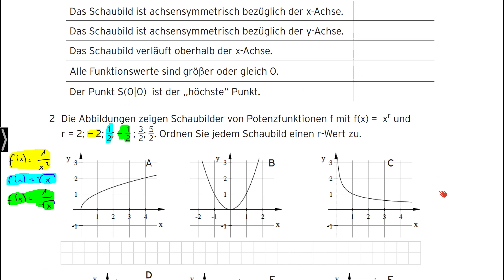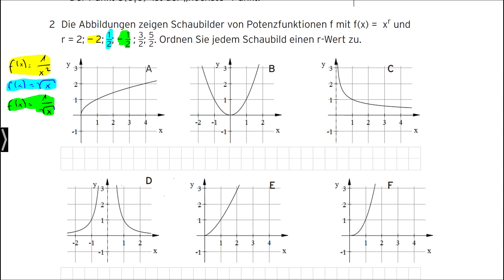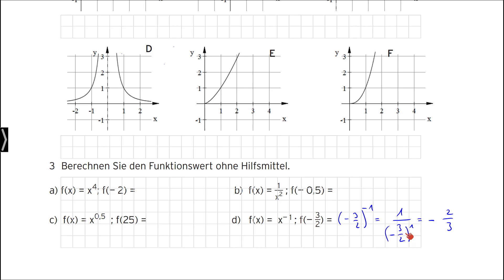Arbeitsheft - Mathematisches Grundgerüst Eingangsklasse BN 1206 - Seite 23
Das zugehörige Arbeitsheft Mathematisches Grundgerüst Eingangsklasse finden Sie unter der Suche: 1206

Aus dem Inhalt:
- Funktionen (Einführung, lineare Funktionen, Potenzfunktionen, Polynomfunktionen, Exponentialfunktionen, Änderungsrate und grafisches Differenzieren)
- Vektorielle Geometrie (Raumanschauung und Koordinatisierung, Maße und Längen)
- Grundwissen (Zahlenmengen, algebraische Begriffe, Gleichungen und Gleichungssysteme)